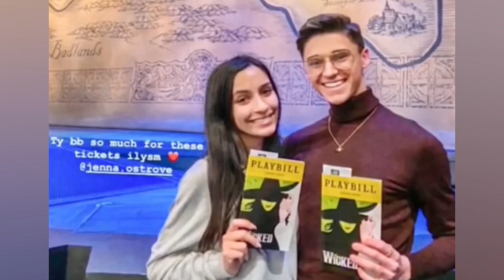Happy Birthday Jake Siffert!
Happy Birthday To My Good And Talented Friend Called Jake Siffert, I Haven’t Done A Show With Him Before But I Heard That He’s An Awesome Talented Actor And I Really Do Wish I Can Do A Show With Him One Day Either If It’s Broadhollow, CMPAC, Smithtown, Theatre Three, Star Playhouse And Even CK! Also Luke Has Over 517 Subscribers On His YouTube Channel So If You Guys Haven’t Got The Opportunity To Subscribe To Jake Siffert Please Subscribe Today And Make His Birthday Wish Come True! Happy Birthday Jake!!!